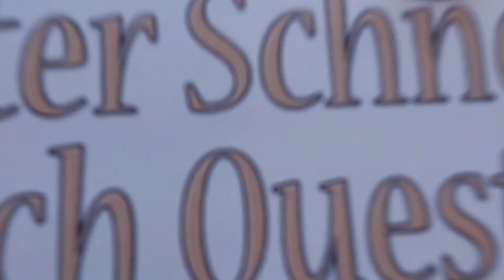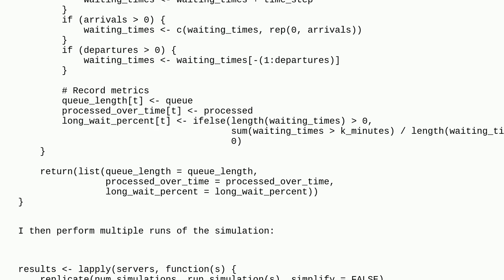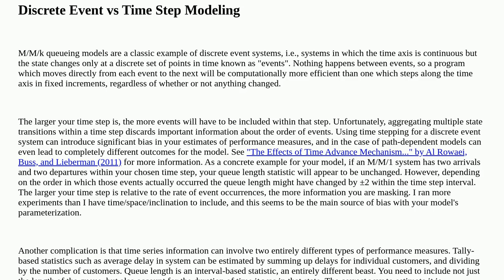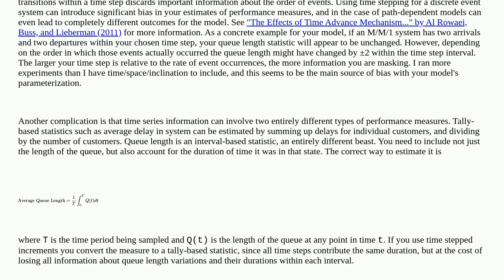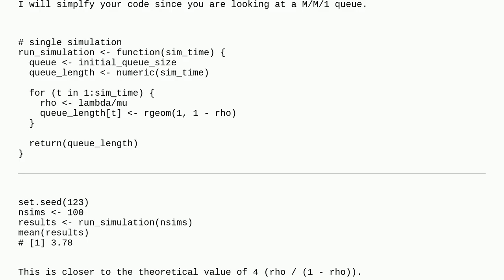Simulation results not matching the theoretical answer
A special thanks goes out to the community

  simulation r